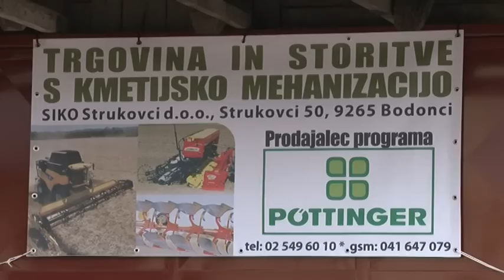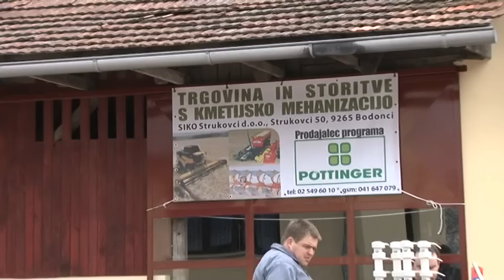Zupan Trade pripravil prikaz dela s stroji Pöttinger v Strukovcih na Goričkem (S-TV Skledar)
Zupan Trade iz Ločice ob Savinji v občini Polzela je v Strukovcih na Goričkem pripravilo zanimiv prikaz dela s kmetijsko mehanizacijo Pöttinger.